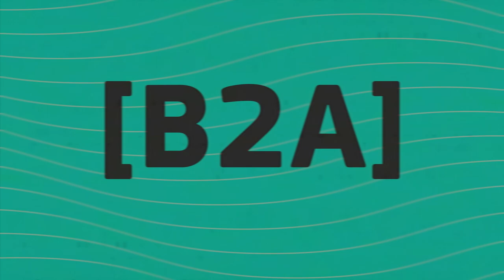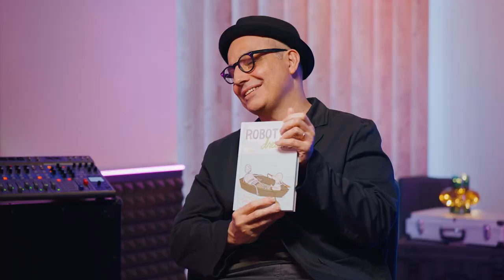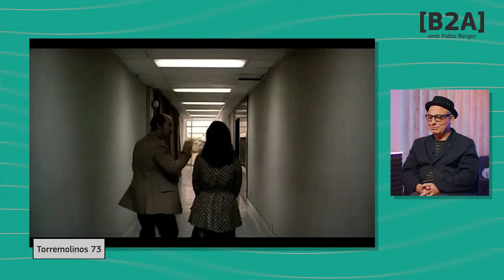B2A- Pablo Berger & ROBOT DREAMS: “Sense el suport de MEDIA i Eurimages no hagués arribat fins aquí”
Just després que 'Robot Dreams' aconseguís la nominació als Oscars 2024 a Millor Pel·lícula d'Animació, vam tenir l’oportunitat d’entrevistar el seu director, Pablo Berger.

Les seves quatre pel·lícules (Torremolinos 73 (2003), Blancanieves (2012), Abracadabra (2017) i Robot Dreams (2023)) són coproduccions europees i compten amb el suport d’Europa Creativa MEDIA, ja sigui al desenvolupament o a la distribució.

Robot Dreams és la primera pel·lícula d'animació de Pablo Berger, i és l'adaptació de la novel·la gràfica homònima de la nord-americana Sara Varon. Després d’estrenar-se mundialment al Festival de Cannes, va ser guardonada al Festival Internacional de Cinema d'Animació d'Annecy amb el Gran Premi a la Millor Pel·lícula de la Secció Contrechamp del Festival, i guardonada amb el Gran Premi del Públic a la Secció Oficial Fantàstic de la 56a edició del SITGES – Festival Internacional de Cinema Fantàstic de Catalunya. Robot Dreams ha estat també guardonada com a Millor Film d'Animació dels Premis de Cinema Europeu de l'Acadèmia de Cinema Europeu.

'Robot Dreams' compta també amb 2 Premis Gaudí (millor pel·lícula d’animació i millor música original), 4 nominacions als Premis Goya (millor pel·lícula d’animació, millor guió adaptat, millor música original i millor edició), 3  Premis Feroz (millor film de comèdia, millor música original i millor pòster), i ha estat guardonada també amb el Premi Forqué a Millor Pel·lícula d'Animació.

La pel·lícula ha aconseguit també 5 nominacions als Premis Annie 2024 (considerats com 'els Oscar de l'animació) a les categories de millor pel·lícula independent, millor direcció, millor guió, millor storyboard i millor disseny de personatges.

Pablo Berger, que es defineix com a director europeu, va compartir amb nosaltres el seu procés de creació, i com la musicalitat és part de les seves pel·lícules. També va destacar la importància del suport rebut per part de MEDIA i d’Eurimages i sense el qual declara que no hagués arribat fins aquí.

ENGLISH

B2A with Pablo Berger & ROBOT DREAMS: “Without the support of MEDIA and Eurimages, I would not have gotten here”

Just after 'Robot Dreams' got the 2024 Oscar nomination for Best Animated Film, we had the opportunity to interview its director, Pablo Berger.

All four of his films (Torremolinos 73 (2003), Blancanieves (2012), Abracadabra (2017) and Robot Dreams (2023)) are European co-productions and have been funded by Creative Europe MEDIA, either for development or distribution.

Robot Dreams is the first animated film by Pablo Berger, and is the adaptation of the graphic novel of the same name by the American Sara Varon. After having its world premiere at the Cannes Film Festival, it was awarded with the Grand Prize for Best Film in the Festival's Contrechamp Section at the Annecy International Animated Film Festival, and was awarded with the Grand Audience Prize in the Official Fantastic Section. of the 56th edition of SITGES – International Fantastic Film Festival of Catalonia. Robot Dreams has also been awarded Best Animated Film at the European Film Awards of the European Film Academy.

'Robot Dreams' also has 2 Gaudí Awards (best animated film and best original music), 4 nominations for the Goya Awards (best animated film, best adapted screenplay, best original music and best editing), 3 Feroz Awards (best comedy film, best original music and best poster), and has also been awarded with the Forqué Award for Best Animated Film.

The film has also received 5 nominations for the 2024 Annie Awards (considered 'the Oscars of animation) in the categories of best independent film, best direction, best script, best storyboard and best character design.

Pablo Berger, who defines himself as a European director, shared with us his creation process, and how musicality is part of his films. He also highlighted the importance of the support received by MEDIA and Eurimages, without which he declares that he would not have gotten here.